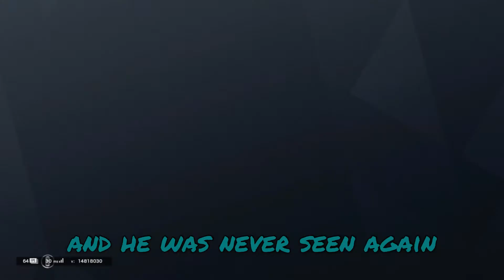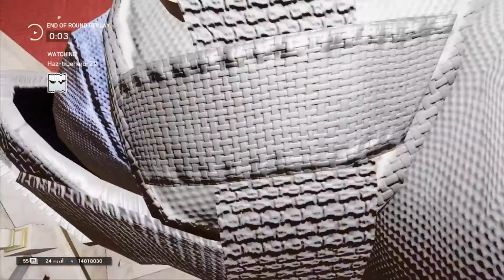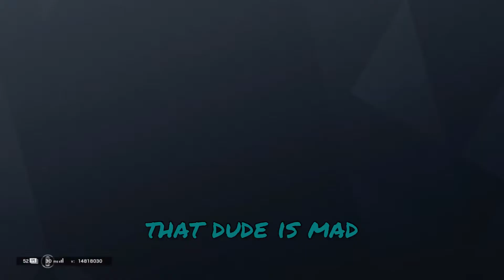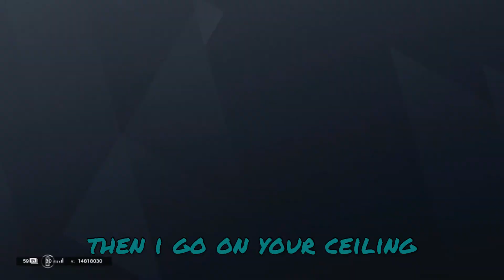Questionable Rainbow Six Siege Moments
I like philly cheesesteak :)

Songs:
Takeo Yamashita - Lupin III theme (1971)
Slav & the Squats - Bandit Radio
Uglyburger0 - Monday